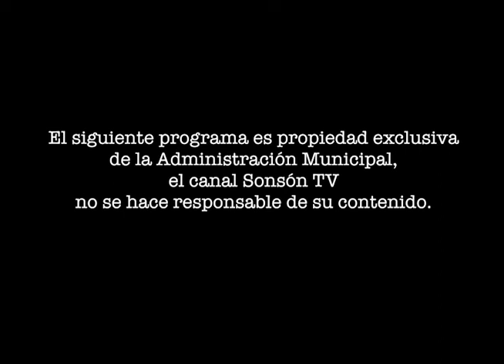La Alcadía cerca de usted 13 JULIO 2014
Programa Institucional de la Alcaldía de Sonsón